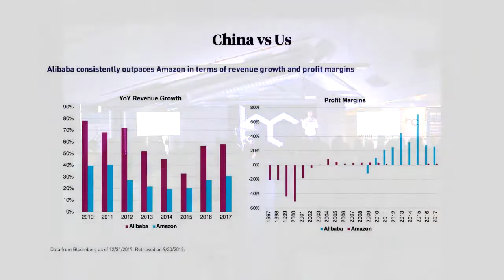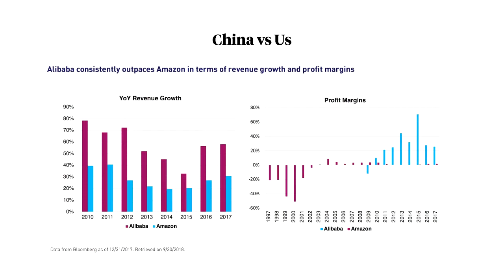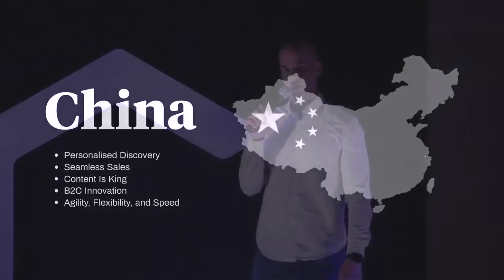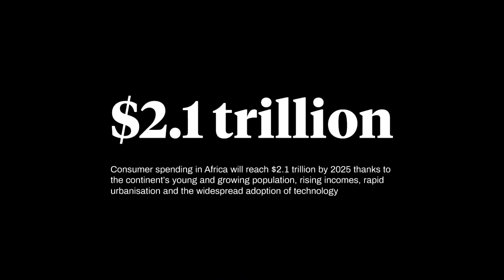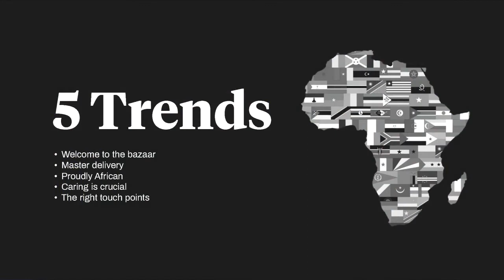Bradley Elliott: The Five Major Trends That Are Sweeping African eCommerce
Bradley Elliott is the CEO of South African digital marketing agency Platinum Seed. Brad preceded Arthur Goldstuck on stage at the Cape Town leg of the Heavy Chef eCommerce series, held in September and November 2018. Platinum Seed partnered with Visa and Goldstuck's research advisory firm World Wide Worx to create the largest ever survey conducted in Africa, focusing on eCommerce. Elliott delivered an inspiring talk, originating in some of the major signals from Alibabab and China's behemoth eCommerce market and then reverting to lessons from Jumia and African eCommerce trends. Elliott ended his talk with five key takeouts to learn from the African example. If you're interested in doing eCommerce in Africa, this talk is essential base for your research - then, follow it with Arthur's talk, also on Heavy Chef.

By the way, did you like this video? Doooo it. We're updating the channel at least once a week (on a Thursday morning, and sometimes more) - and look out for our new 'Raw' playlist videos where Caley goes into full Heavy Chef mode and taste-tests the ingredients of what drives African technologists, leaders and creatives.

Copy n' paste this sucker into your browser - easy hey?